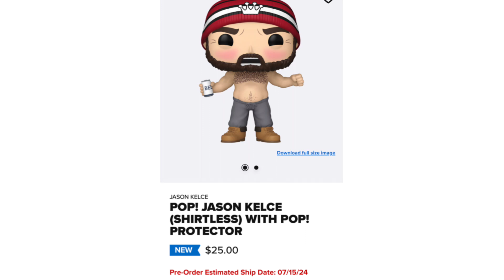New Funko Pops Announced! (Disney, Sports, Anime & More)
On this Funko news update, We got our First Look At new Funko Pops for Disney, Anime, Sports, & More!

It's easy to buy and sell on Mercari. Get up to $30 when you get started. Use code EJHYZT when you sign up with my

Check out the Whatnot app! Sign up with this link, and you will get $15 off your first purchase.